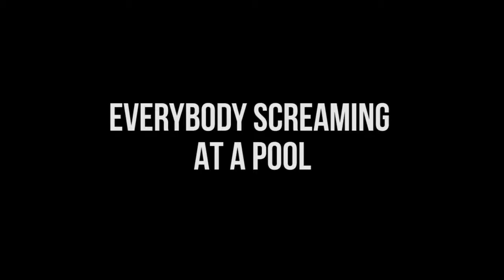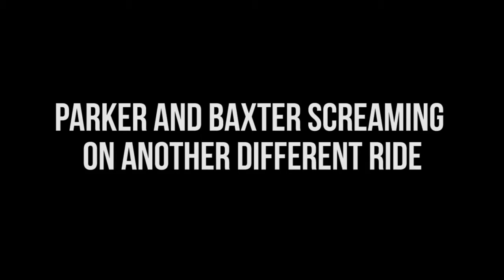ZTE Vlog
Us doing various things in Florida.
ZTE Maven 3

Credits:
Everyone - Everything
LeBron - Dad